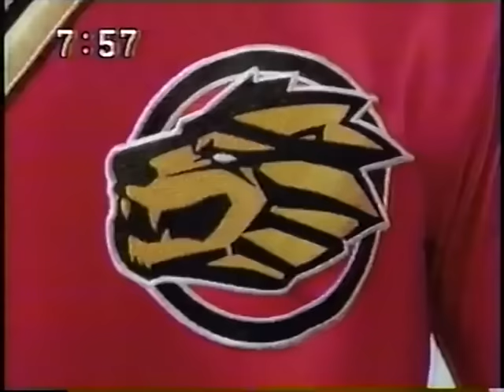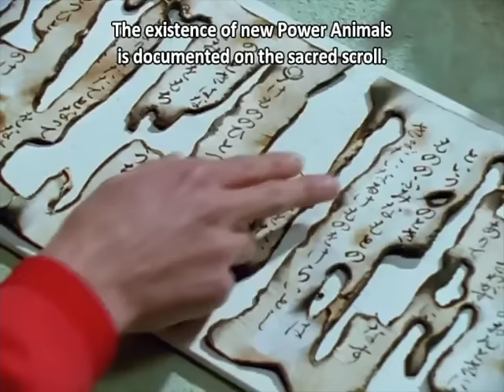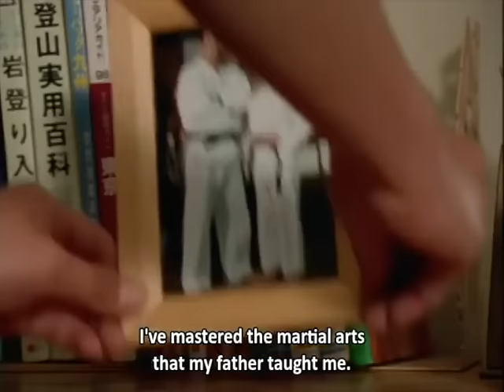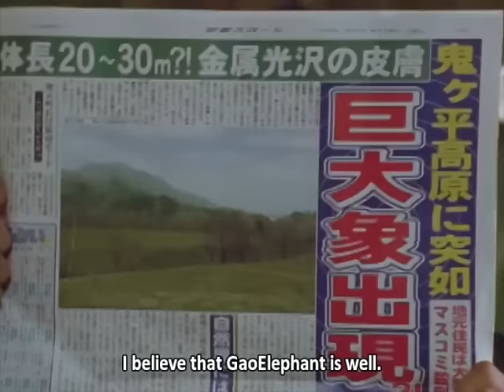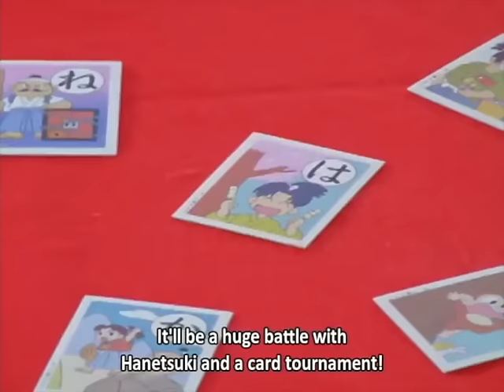Hyakujuu Sentai Gaoranger Episode Previews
Gao Soul Forever, am I right? Let's look back on Hyakujuu Sentai Gaoranger!

Note: This series served as the source material for Power Rangers Wild Force!

Note: The idea to make sentai episode preview videos was inspired by another channel that made videos like this.

However, since those videos do not appear to be up any longer, I decided to make some of my own as they're a nice way to quickly experience a sentai, "re-live" a sentai, or explore the contrasts between a sentai and its Power Rangers adaptation.

I can't remember the name of the channel, but, if you're reading this, know that I'm trying to give you credit.